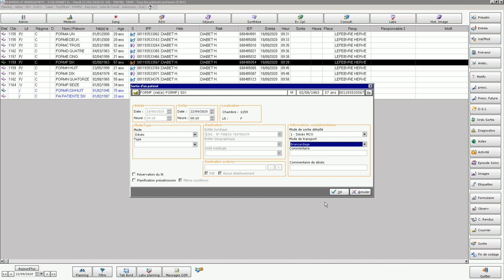Sortie décès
Vidéo de formation à la réalisation des mouvements patients dans Crossway.